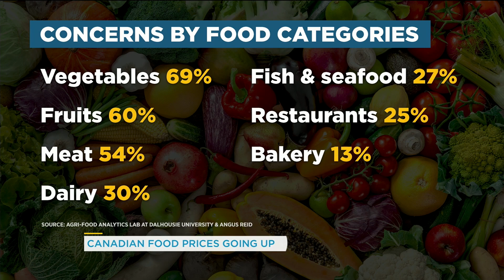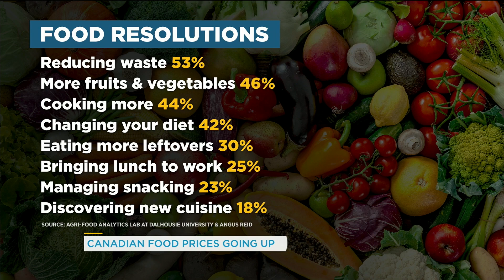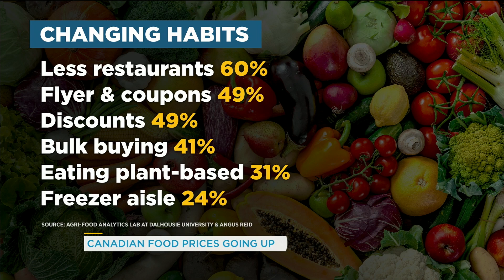How Canadians are coping with rising food prices | Your Morning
A whopping 87 per cent of Canadians think food prices are going up faster than their income.